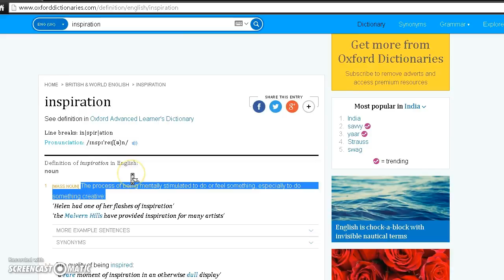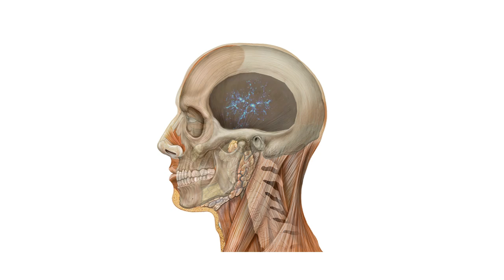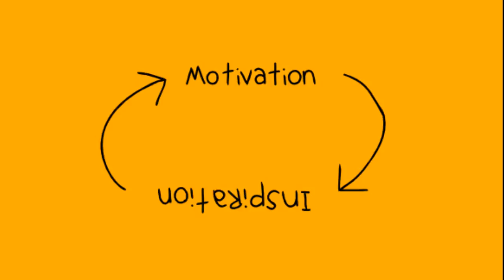Desire to inspire (2015)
Desktop documetary about inspiration and how we can inspire others.